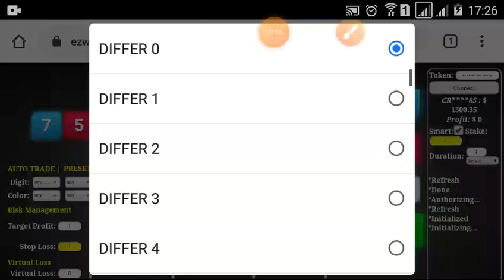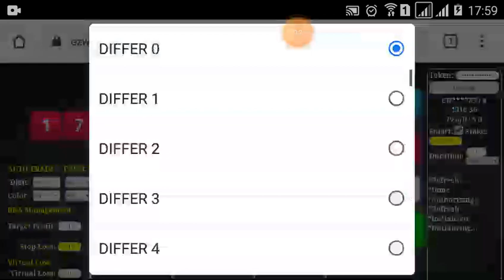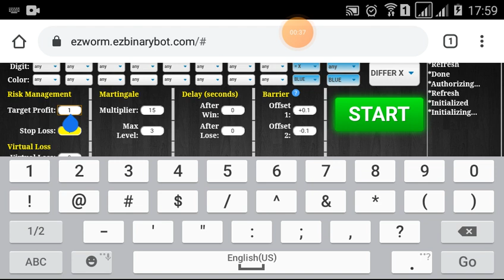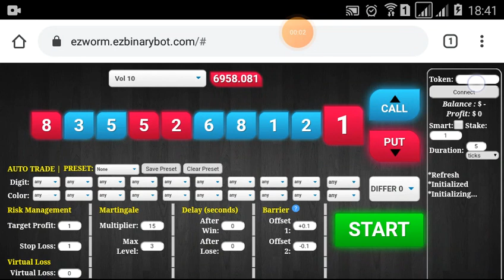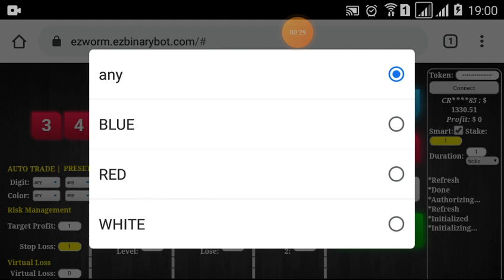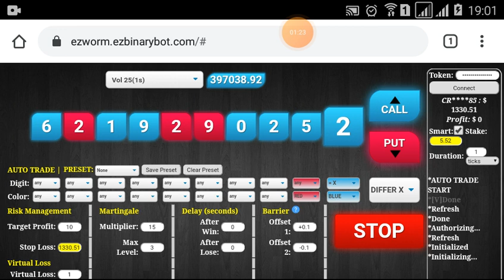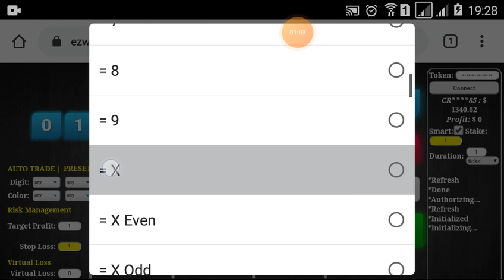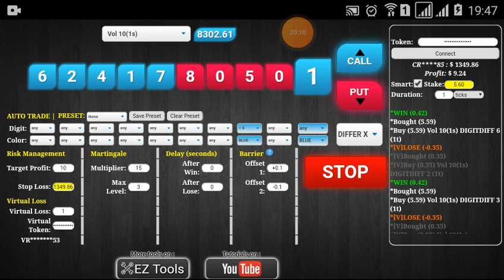35% Profit | Trading Journal Series | Start 11 Aug '20 | binary.com, deriv.com, bot, trick,free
*** TOOLS ***
I use EZWORM in this video series :

Target profit 5% per part.
Trading 20 parts.
Withdraw every 100% profit.

Contract : Digit Differ
Virtual Loss : 1 (2 or 3 or more will be safer)
Marti Multiplier : 15
Marti Max Level : 3

!!! ATTENTION & WARNING !!!

GOOD LUCK.

Facebook : Pembuatan Robot Binary & Deriv